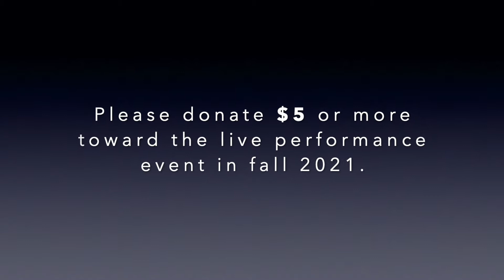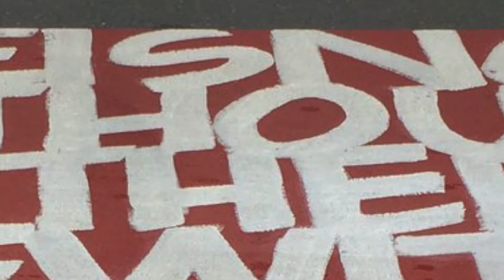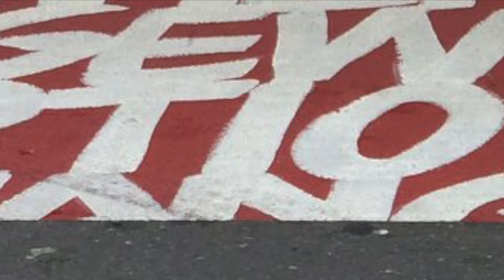Martha Connerton/Kinetic Works presents: Building Bridges, EE Balcos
Building Bridges is a 2021 collaboration with Charlotte Art League that has a mission to end systemic racism through art. This video includes images of the Black Lives Matter Street Mural and wooden panels that were installed over window and doors in Uptown Charlotte during the 2020 Black Lives Matter protests. They were painted by local artists to inspire change, hope and positivity. The dancer/choreographer is Ethan Emmanual (E.E.Balcos from Charlotte, NC. The music is JS Bach Goldberg Variations.